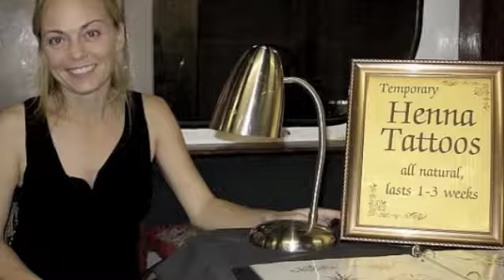Kumbaya; Jonathan's Birthday Party 2010